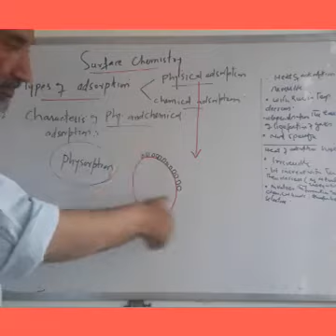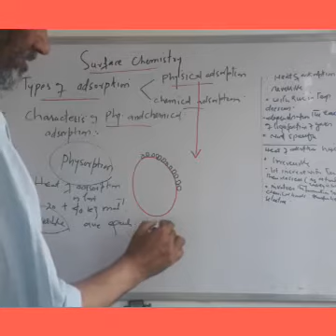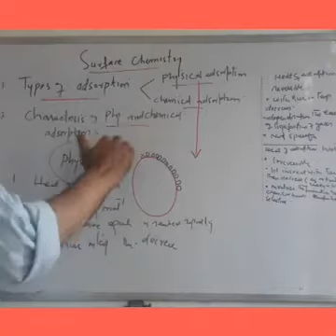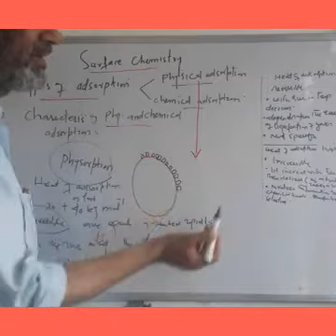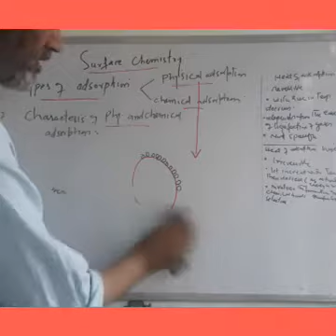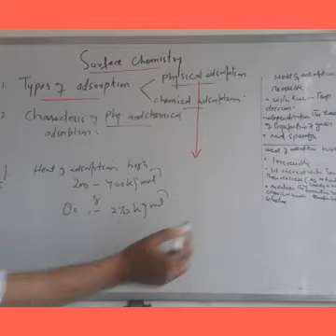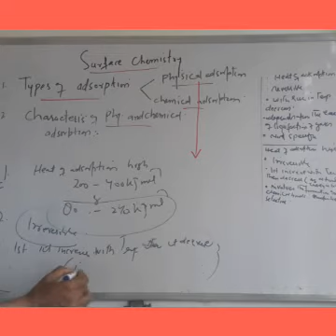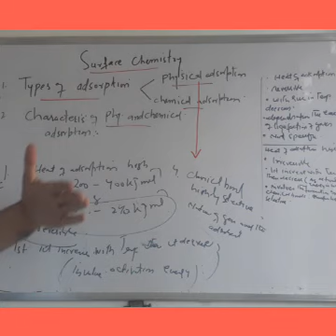Types of adsorption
Physical adsorption and chemical adsorption  and their characteristics are discussed in this lecture.